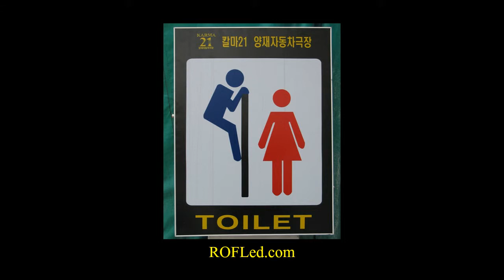Funny pictures at ROFLed.com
to see and post funny pics and jokes! Join the fun, it's free!